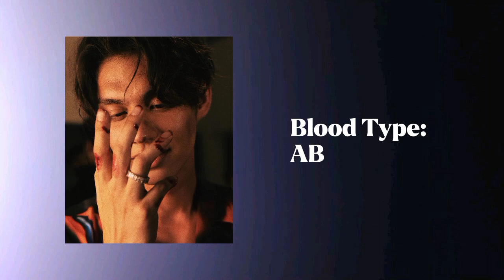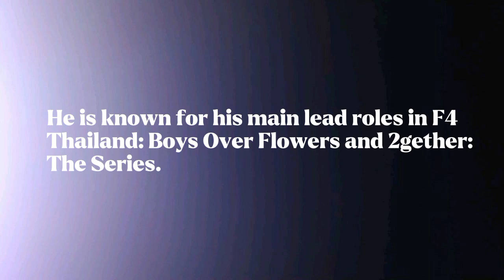Bright Vachirawit 2023 (lifestyle, relationship, age, birthday, net worth, hobbies, nationality)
Win metawin
bright vachirawit
tu tontawan
dew jirawat
f4 thailand
enigma
brightwin
tine
kavin
sarawat
gorya
dew
Ren
mj
nani
bright
tinesarawat
saraleo
thailand
bl series
thai series
thai movies
kdrama
winnie
krub
p'win
p'bright
p'nani
p'dew
team sarawat wives
2gether the movie
2gether the series
bright Vachirawit's lifestyle 2023
bright vachirawit 2023
bright Vachirawit's girlfriend
bright Vachirawit's boyfriend
who is bright vachirawit dating

in the midst of the
Double take slowed
double take reversed
double take sped up
double take
youtube shorts
win metawin edits
win metawin double take edit
win metawin wives
win metawin hot
win metawin cute
win metawin lovely
win metawin lyrics edit
win metawin velocity edit
dew Jirawat double take edit
masha'allah
mashallah
snowman by sia
sia
snowman sped up
snowman slowed
bright vachirawit snowman edit
I want you to know that I'm never leaving cause I'm Mrs. Snow till death we'll be freezing yeah, you are my home my home for all seasons so comeon, let's go
we fell in love in October that's why I love fall
my girl, my girl, my girl, you are my girl
still 2gether
Zach tabuldo
give me yours forever
give me yours forever by Zach tabuldo
I want you to know that I loved u the most I'll always be right by your side
Pano by Zach Tabuldo
Pano Naman ako
nahalog na sayo
binitawan malog na ako
Pano (sped up)
All about him by Auburn
hey wanna grab lunch? never ever met a guy so fun he got hooked like apple pie, Ava haha
cause I'm all about him, him, him and he's all about me me me me me and we don't even give a dang about nobody
Ed Sheeran
perfect x perfect by Ed Sheeran
perfect x perfect
listening to our favourite song when I saw you in that dress looking so beautiful i don't deserve this darling you look perfect tonight
I have faith in what I see now I know I have met an angel in person and you look perfect
replay - girl version
replay (girl version) - iyaz
someday i wanna be his wife that boy is a dime they say that boy is gun through my holster he's running through my mind all day